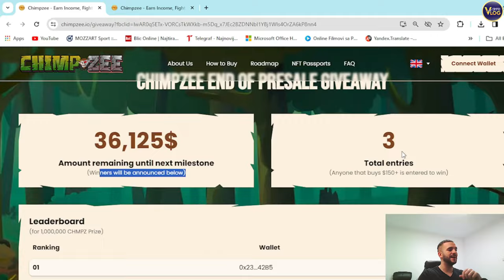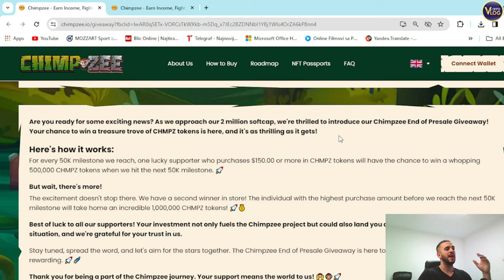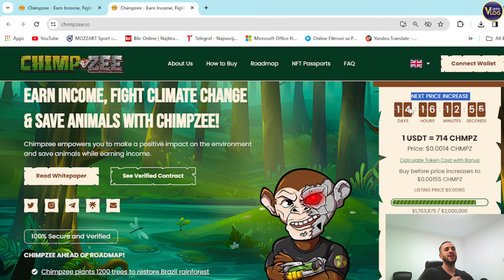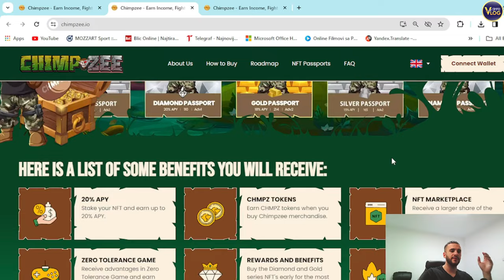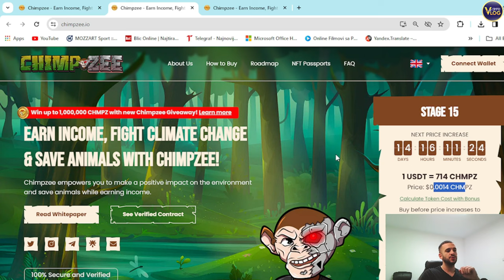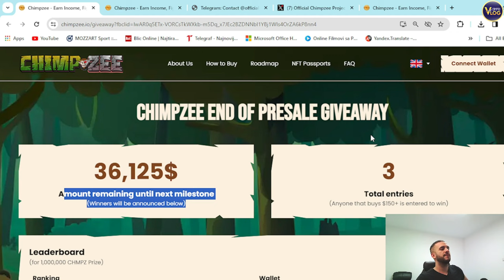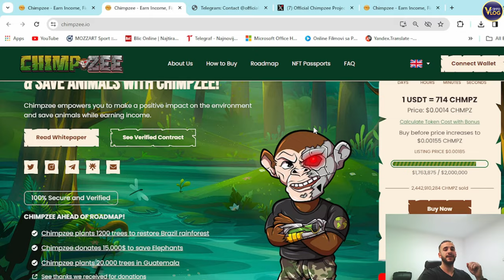🔥 SEIZE THE MOMENT 🔥 CHIMPZEE STAGE 15 🔥 Early Presale Prices & Bonus Await You!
Chimpzee Stage 15 is here, promising a thrilling new phase in our adventure! Don't miss the chance to grab CHMPZ tokens at very early presale stage prices. The Flash Bonus is ending today - act fast! Plus, join our End of Presale Giveaway to add an extra layer of excitement to your investment.

●▬▬▬▬▬▬▬▬ Useful Links  ▬▬▬▬▬▬▬▬●